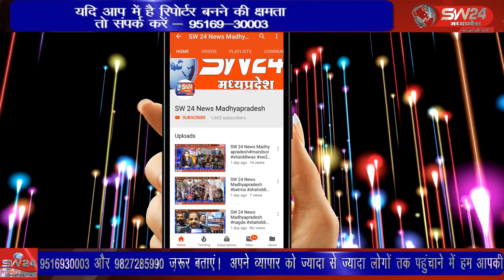SW 24 News Madhyapradesh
bhopal भोपाल पुलिस को रात्रि गश्त में चेकिंग के दौरान आशिमा मॉल के पास एक सेंट्रो कार को रोकने का संकेत दिया जो नहीं रुका संदेह होने पर कार का पीछा कर कार के अंदर से 7 पेटी शराब 65 लीटर 400000 किमत की जब्त की है भोपाल से मुकेष सिंह की रिर्पाेट please like share and subscribe my channel